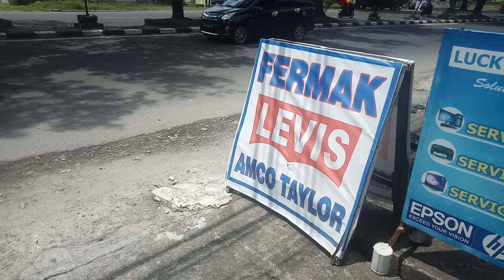APA ITU PERMAK LEVI'S??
Reparasi celana di permak levi's memang paling pas dan memuaskan